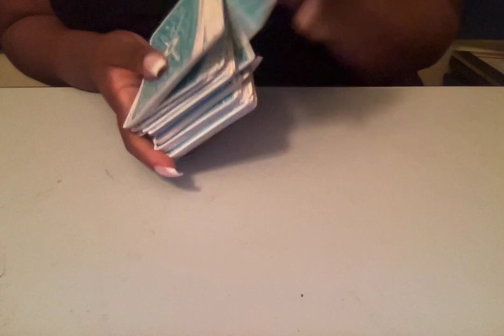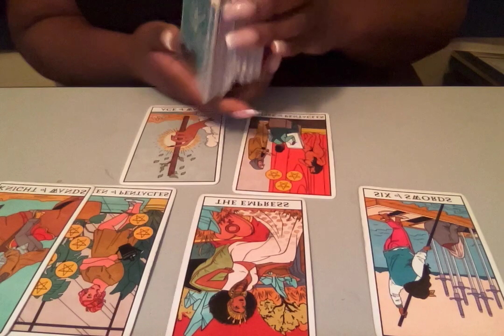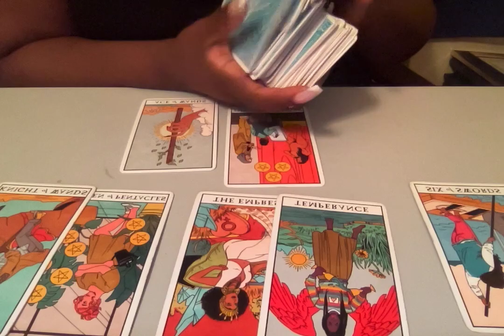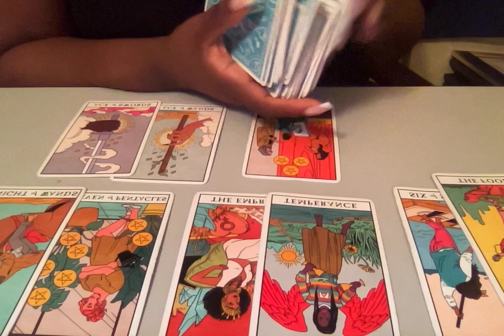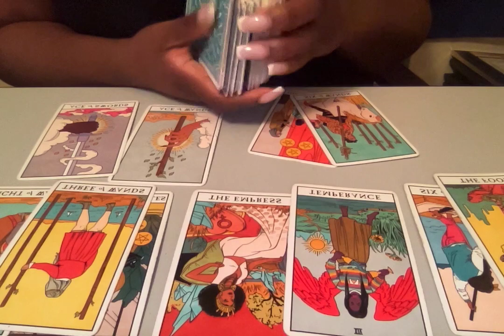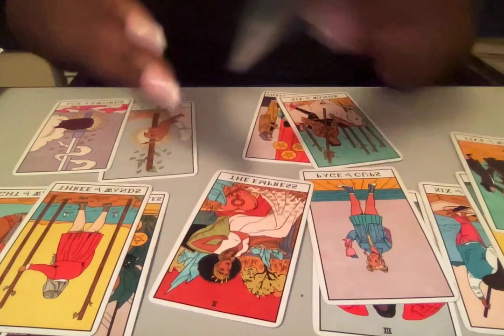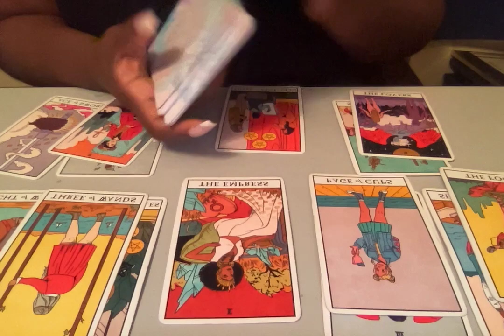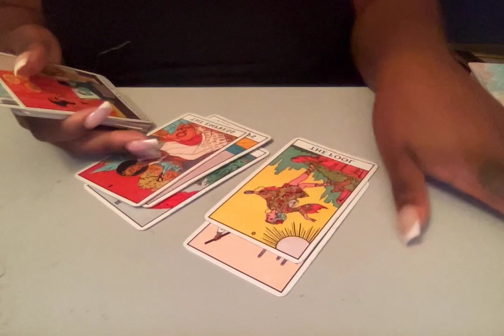DIVINE FEMININE, YOU ARE INFLUENTIAL AND PEOPLE LOOK UP TO YOU!! YOUR TIME IS COMING BE PATIENT!!!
Thanks!

1 Question $25
2 Questions for $40

10 min reading $50
15 min reading $60
20 min readings $70

Zelle
Apple Pay